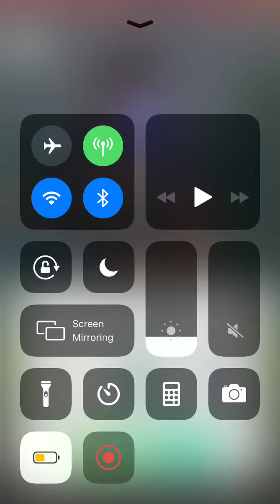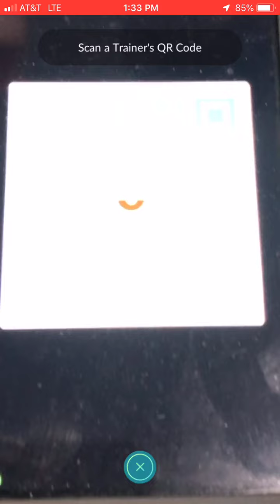Nightmare Cup Round 3 (SwoleSparce)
The third round of my four round Nightmare tournament against SwoleSparce.